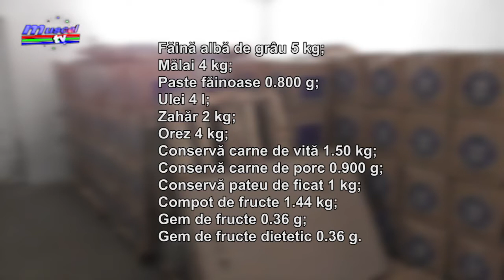Jurnal MUSCEL TV 23 02 2021 Pachete distribuite pentru persoanele defavorizate din Câmpulung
Începând de luni, 22 februarie în incinta Pieței Grui a demarat distribuirea pachetelor alimentare și de igienă personală pentru persoanele defavorizate. Astăzi a fost mare aglomerație și a fost nevoie de intervenția jandarmilor pentru a se menține distanțarea fizică.